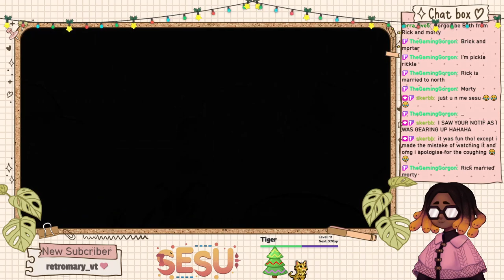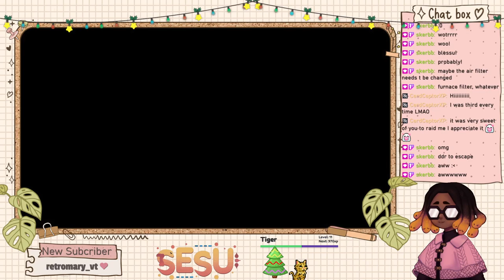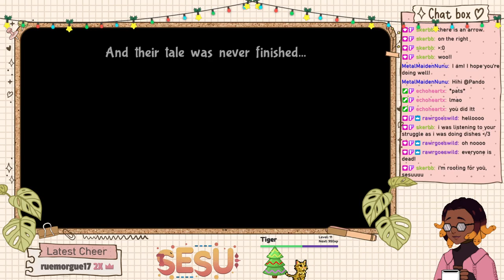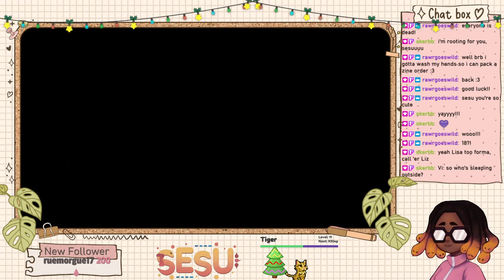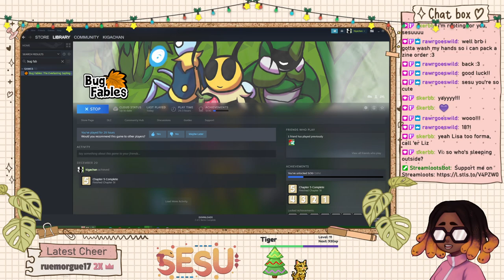〖Bug Fables〗Part 11: Kinda wild traveling with the QUEEN tho???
In this session, we go to the Forsaken Lands and make it to the Termite Kingdom!